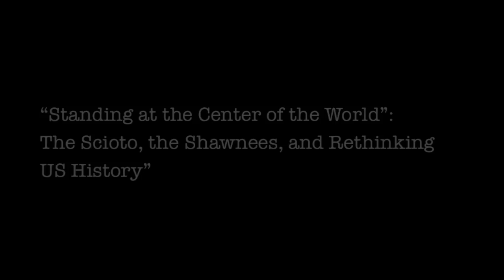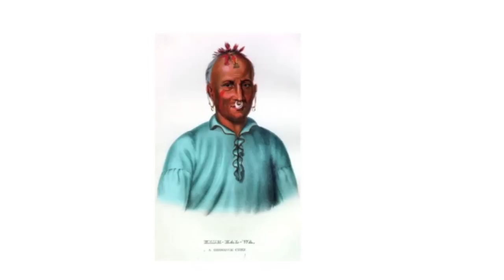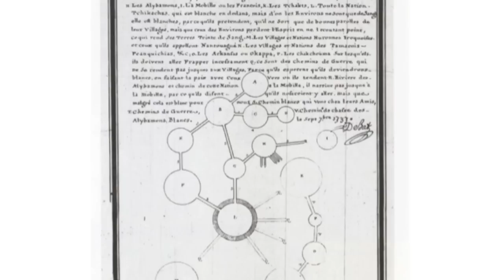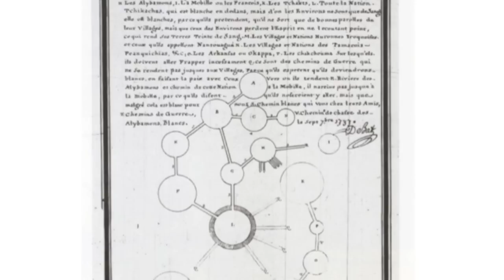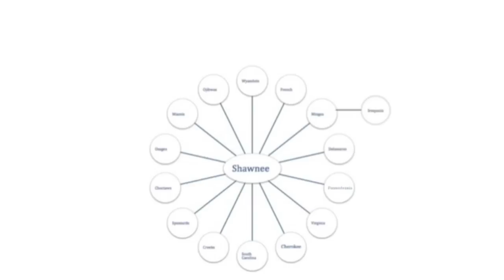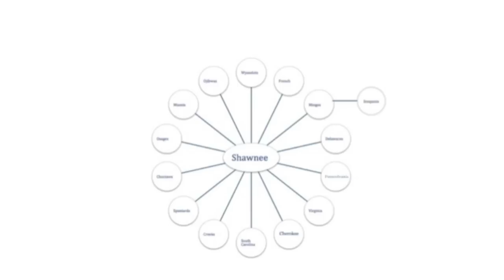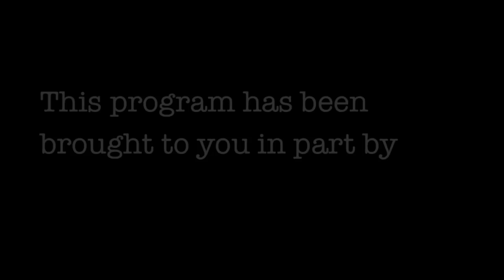The Shawnees, the Scioto, and Rethinking the History of the U.S.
Collin G. Calloway of Dartmouth College delivers a lecture on the history of the Shawnee Indians in Ohio's Scioto Valley.  Prof. Calloway's lecture, entitled, "Standing at the Center of the Universe:  The Shawnees, the Scioto, and Rethinking the History of the U.S." was the kick-off educational program of the Portsmouth 2015 Bicentennial Celebrations and was sponsored by Shawnee State University's Jane M. G. Foster Distinguished Lecture Series.

Calloway spoke to a crowd of nearly 300 people in the East Ballroom of the University Center at Shawnee State University in Portsmouth, Ohio.  Recorded on the 8th of October 2014, the video was edited by Alyssa Taylor for HIST 3330:  Digital History.